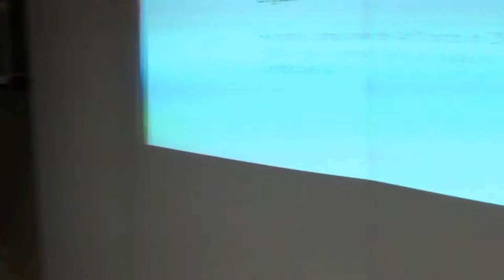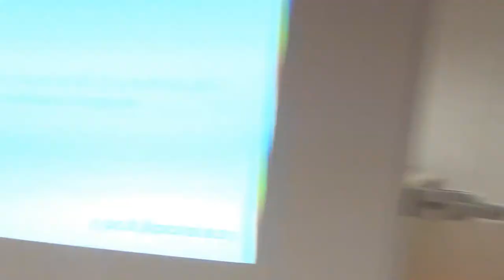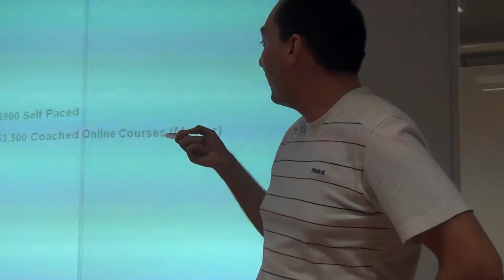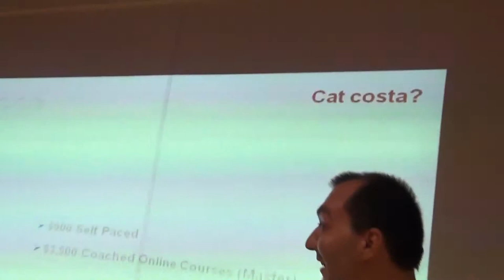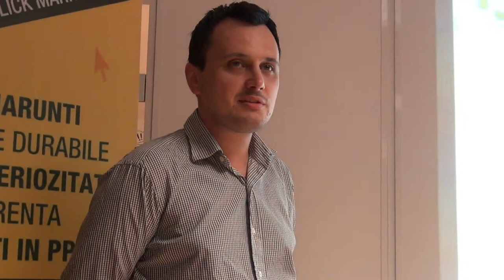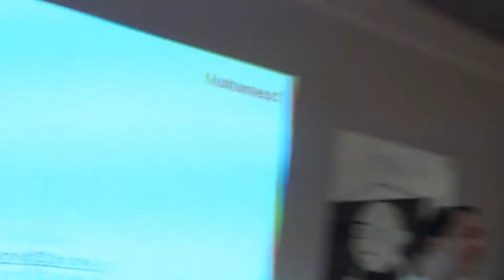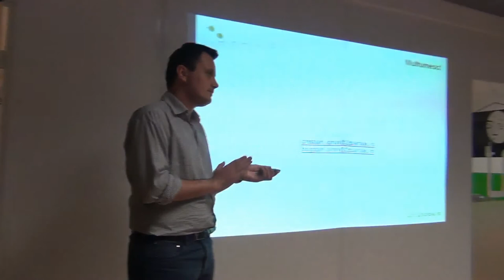Bogdan ARON - Despre cursurile Market Motive (2012.09.26, The HUB Bucharest)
Bogdan ARON a susținut o prezentare pe tema "Despre cursurile Market Motive" la The HUB Bucharest, în data de 26 septembrie 2012.